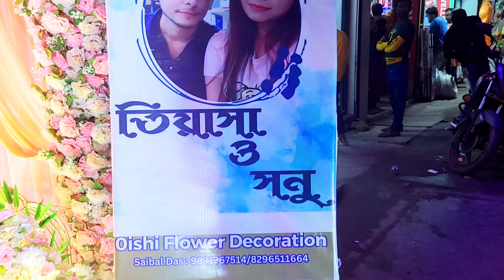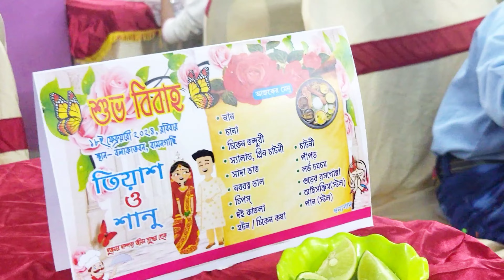বিয়ে বাড়ি | অসাধারণ ডেকোরেশন সুস্বাদু খাবার | জমিয়ে মকটেল এর আয়োজন | Marriage Reception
বিয়ে বাড়িতে আমরা কিভাবে মজা করলাম এবং কি কি খাবার ও কি কি স্টল ছিলো সেটা সবটাই এই ভিডিও তে দেখালাম।
marriage reception
বিয়ে বাড়ির ভিডিও
marriage ভিডিও

Hello friends, Welcome to "SUMAN TUTORIAL", my motive behind creating this channel is to make easy to understand, this Videos in bengali, and I want each and every individual whoever is interested in technology,Travel vlogging & information to be able to understand it in the easiest possible way.